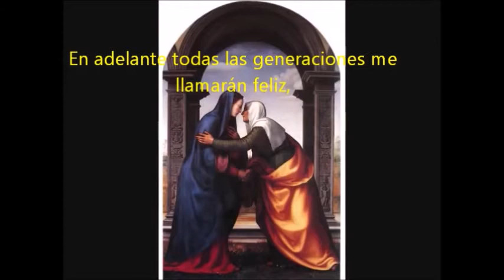Feria de Adviento 22 de diciembre de 2020-B-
Lo que nos hace entender en la familia lo que es verdaderamente la comunicacio?n como descubrimiento y construccio?n de proximidad es la capacidad de abrazarse, sostenerse, acompan?arse, descifrar las miradas y los silencios, rei?r y llorar juntos, entre personas que no se han elegido y que, sin embargo, son tan importantes las unas para las otras.

Reducir las distancias, saliendo los unos al encuentro de los otros y acogie?ndose, es motivo de gratitud y alegri?a: del saludo de Mari?a y del salto del nin?o brota la bendicio?n de Isabel, a la que sigue el belli?simo canto del Magnificat, en el que Mari?a alaba el plan de amor de Dios sobre ella y su pueblo. De un “si?” pronunciado con fe, surgen consecuencias que van mucho ma?s alla? de nosotros mismos y se expanden por el mundo.

“Visitar” comporta abrir las puertas, no encerrarse en uno mismo, salir, ir hacia el otro. Tambie?n la familia esta? viva si respira abrie?ndose ma?s alla? de si? misma, y las familias que hacen esto pueden comunicar su mensaje de vida y de comunio?n, pueden dar consuelo y esperanza a las familias ma?s heridas, y hacer crecer la Iglesia misma, que es familia de familias.

La familia es, ma?s que ningu?n otro, el lugar en el que, viviendo juntos la cotidianidad, se experimentan los li?mites propios y ajenos, los pequen?os y grandes problemas de la convivencia, del ponerse de acuerdo. No existe la familia perfecta, pero no hay que tener miedo a la imperfeccio?n, a la fragilidad, ni siquiera a los conflictos; hay que aprender a afrontarlos de manera constructiva. (Mensaje del Papa Francisco para la Jornada Mundial de las Comunicaciones Sociales, 23 de enero de 2015).